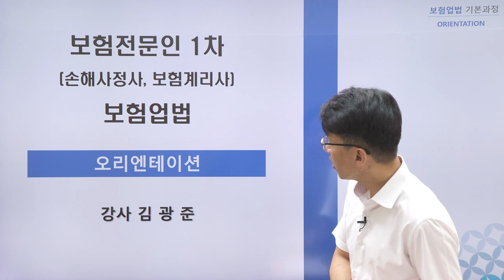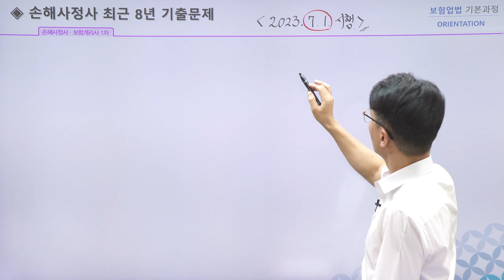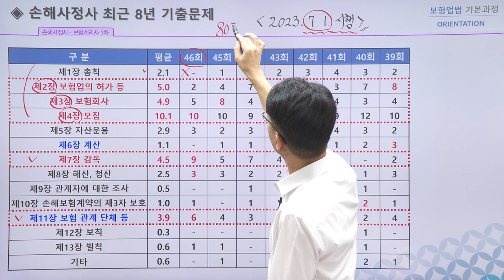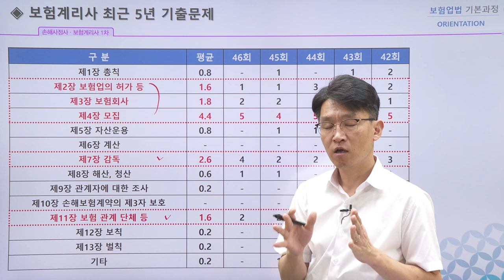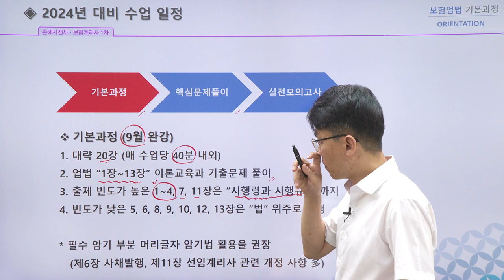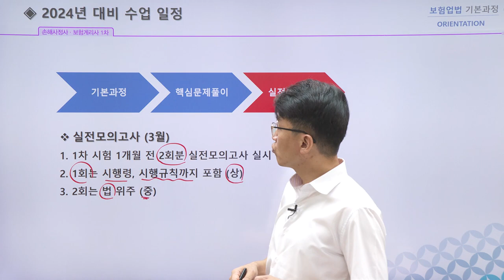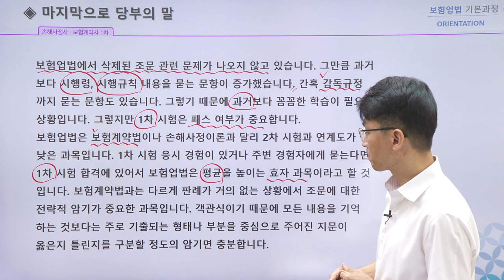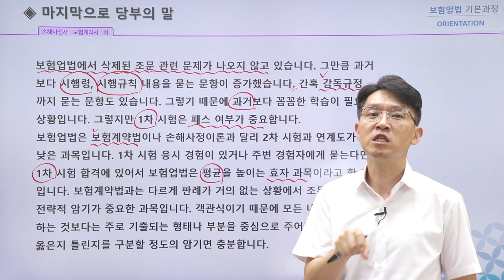보험계리사 보험업법 기본이론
보험계리사 1차 보험업법 기본이론
1. 보험계리사를 처음 공부하는 수험생
2. 해당 과목에 대한 이해가 부족하여 문제풀이가 힘든 수험생
3. 단기간에 기초 이론 학습을 완벽하게 숙지하고자 하는 수험생